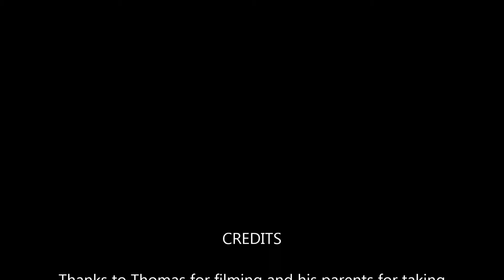Adam Hofman - Changing Styles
I thought i'd put all my park clips together because i have started filming for my street edit. Thanks